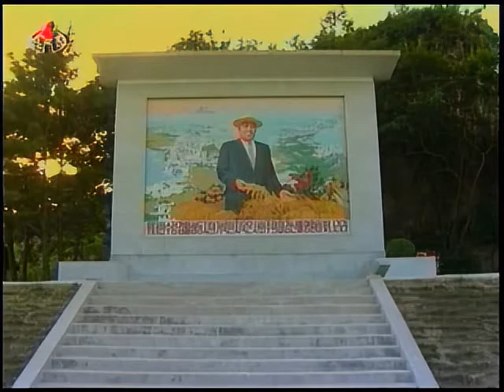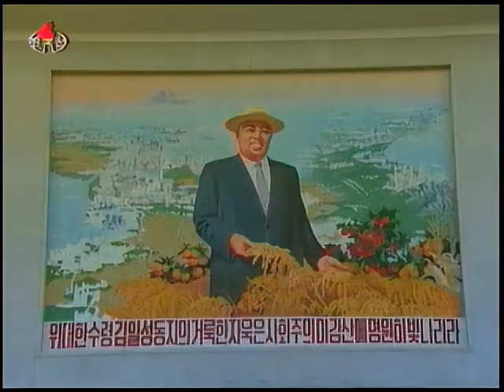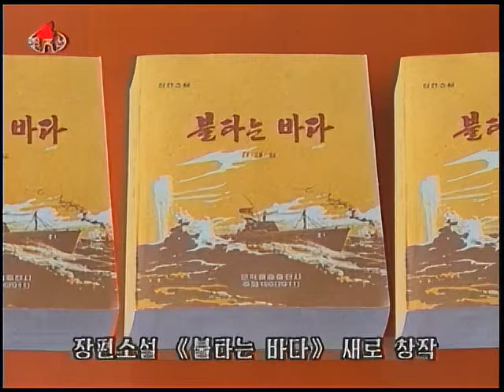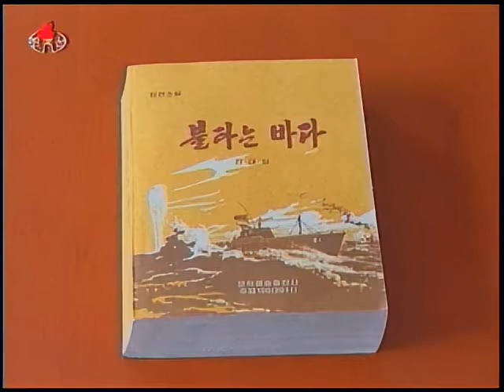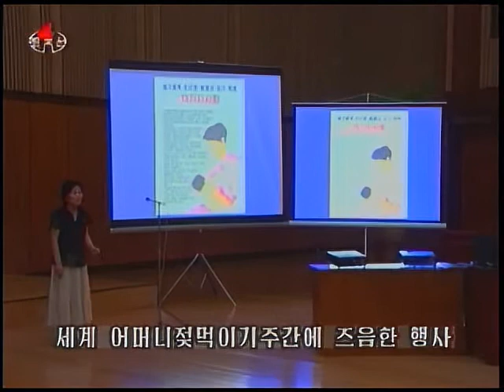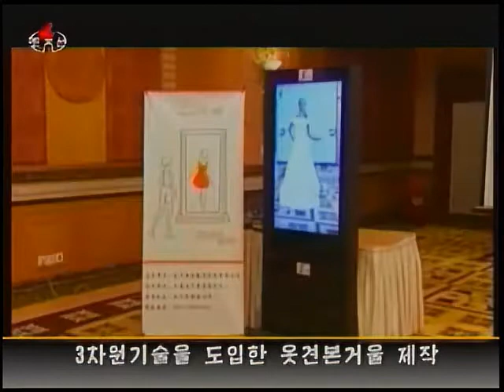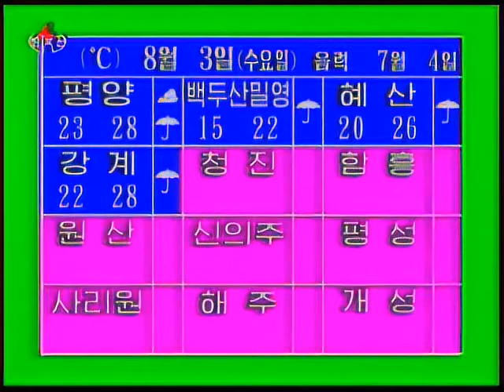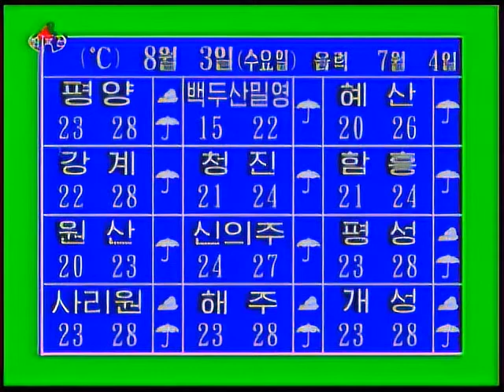North Korean TV News 8pm | August 2nd, 2011 (KCTV)